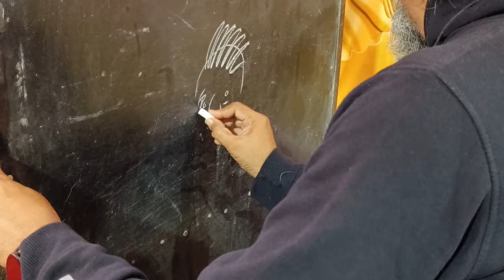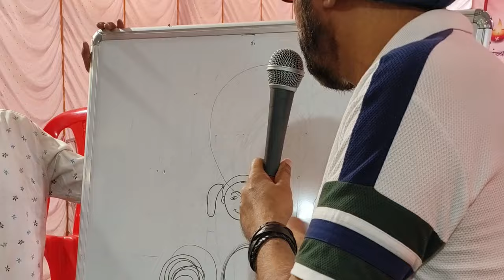Happy Children's Day | Save Art | Tarun Vikas Mandal | Happy Diwali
On the eve of Children's Day and Diwali Celebration, Tarun Vikas Mandal Parel Village and Save Art Foundation joined forces to host an exciting art workshop. Renowned artists Pradeep Mhapsekar, Bhagvan Das and Ajay Naik led a drawing competition, providing a unique opportunity for budding artists to showcase their talent. This event promised to be a celebration of creativity and talent, bringing together the community to inspire and nurture the next generation of artists. It was a day filled with colors, imagination, and artistic expression. Cheers!